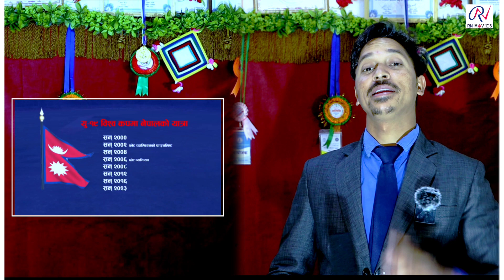क्रीकेट रंग शाला म बनाउँछु रेनु दाहाल प्रचण्डले दिए ३ लाख खेलाडी हरूलाई रवि पनी पुगे मैदान मा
क्रीकेट रंग शाला म बनाउँछु रेनु दाहाल प्रचण्डले दिए ३ लाख खेलाडी हरूलाई रवि पनी पुगे  मैदान
मा

►Artist:

►Colorist :

►Cinemotography :

►Make up Artist :

►Editor : Bhupendra Karal

► Story :

►Director:  Bhupendra Karal

►© RN MOVIES is authorized to this video. Using this Video & Audio on other channels without prior permission will be strictly prohibited. (Embedding to the websites is allowed).